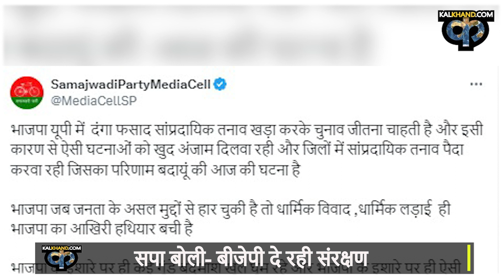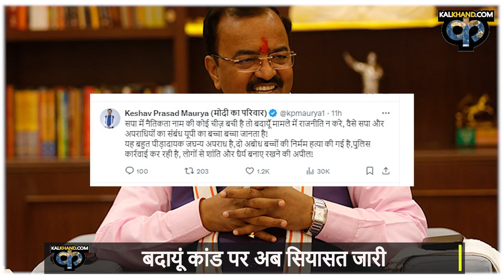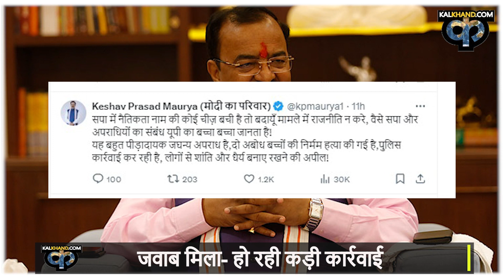Budayun कांड पर Police के साथ Akhilesh Yadav ने CM Yogi के लिए क्या कहा | Kalkhand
Welcome to our news YouTube channel, your source for the latest news and information from around the world. Our team of experienced journalists and reporters is dedicated to providing timely, accurate, and insightful coverage of the stories that matter most. From breaking news updates to in-depth analysis and commentary, we are committed to keeping you informed and engaged. Thank you for joining us and we look forward to bringing you the news you need to know. हर कालखंड की हमें ख़बर..